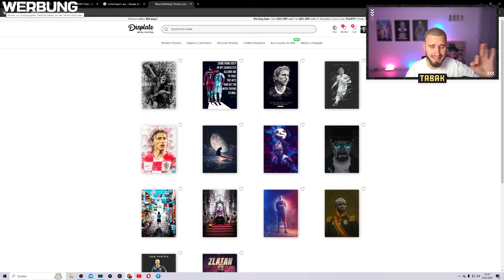Der ZERFALL vom FC BAYERN BUY FIRST GUY endet KATASTROPHAL.. 🚨☠️☠️